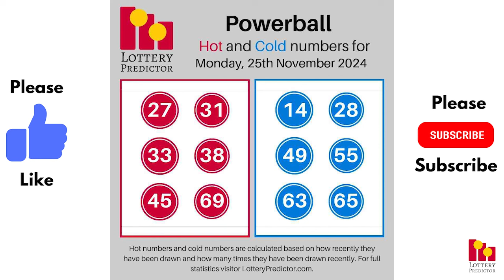November 25th 2024 - Lottery Lucky Numbers, Birthday Numbers, Horoscope Numbers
Here are the lottery lucky numbers, birthday numbers, horoscope numbers, and lottery affirmations for November 25th, 2024.